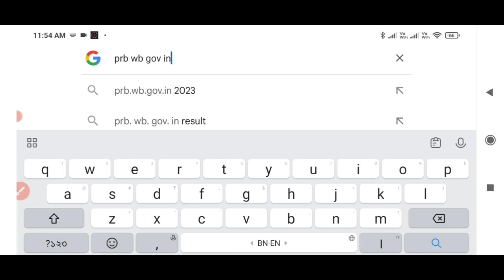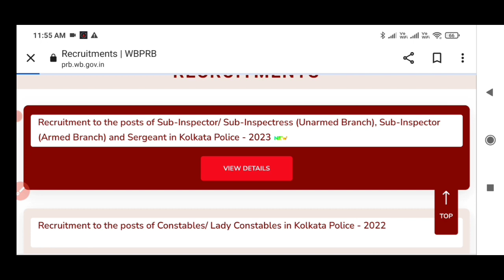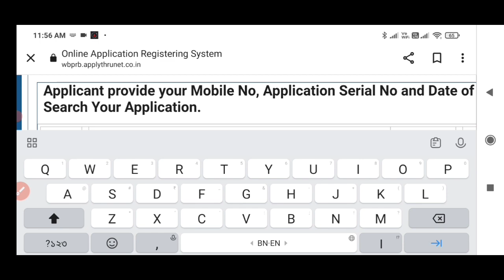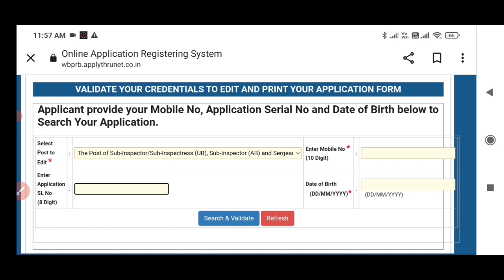KP SI EDIT WINDOW 24.09.2023 -30.09.2023 পর্যন্ত KP - 2023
🔰 *KP SI EDIT WINDOW*

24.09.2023 থেকে 30/09/2023 পর্যন্ত  KP - 2023-এ সাব-ইন্সপেক্টর/সাব-ইন্সপেক্টর (UB), সাব-ইন্সপেক্টর (AB) এবং সার্জেন্ট পদের জন্য জমা দেওয়া আবেদনপত্র Edit করতে নিচে দেওয়া Link  এ ক্লিক করুন: